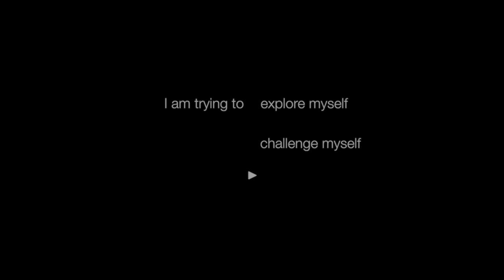Jiayue Li introduction－Emerson